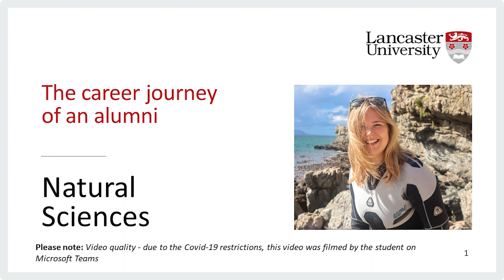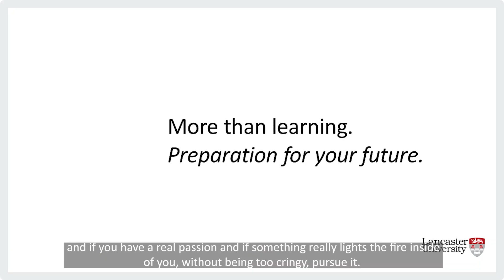The Career of an Alumni - Natural Sciences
Natural Sciences Alumni Hannah Rudd shares her story on how studying Natural Sciences at Lancaster University kick-started her career as a Marine Biologist and Campaign Officer for the Angling Trust.